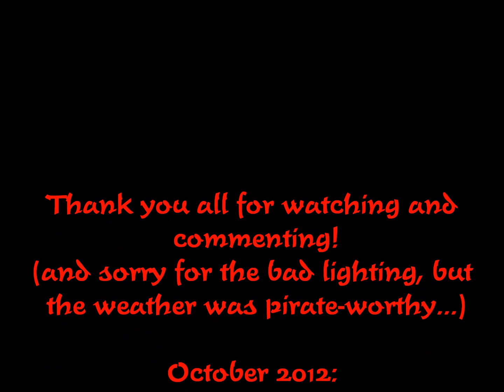My Pirate Themed Orcs and Goblins (October 2012)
This is my pirate themed Orc and Goblin army and its status in October 2012.
Sorry for the not-so-good lights, but the weather was terrible on the only day I had the time to shoot the whole army. Anyhow, hope you like it :)

Music is:
"Two Steps from Hell - Norwegian Pirate"